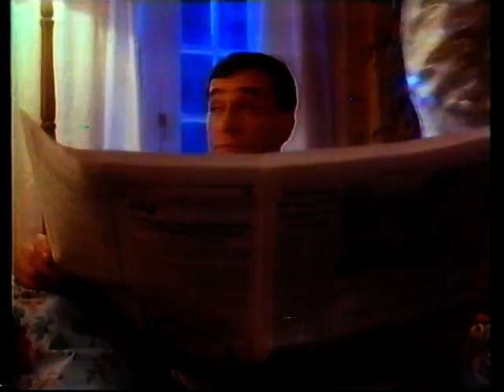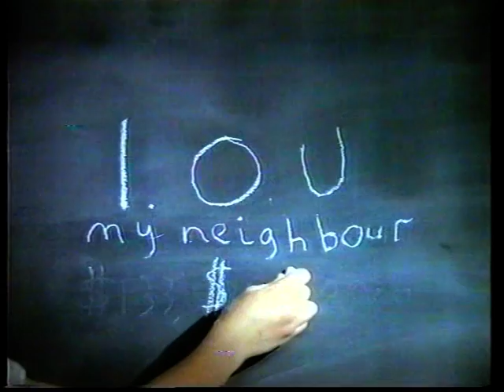OUR PLANET EARTH ~ Environmental Ads ~ brotherwhitelion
These are excerpts taken from the 'Documentary Making of One World One Voice'. One World One Voice was released in 1990 as a world music album. Its aim was to help raise awareness of the need to care for our World Environment.
It was also filmed, and released as a VHS video.

Compiled and edited together these 'Environmental Advertisements',
have within them thought provoking messages that today
remain as poignant as ever! (Give thanks to those who made them.)
If you found them inspiring
" In this 21st Century...
We will collectively determine the fate of our planet, and its destiny.
Communities need to continue to work together towards common unity.
The world is in our hands, and those hands are many.
Our lands were once frontiers, bountiful and plenty.
The world we inherited from our parents,
 is not quite entirely the same world our children will inherit from us.
We need to do what is right without too much fuss.
Let's not confuse our 'wants' with our 'needs'.
All good things grown are from planted seeds.

For there are those among us who will scorn and scoff.
That enough is never enough.
That the Earth is here to pillage and plunder.
Even though 'mining' and 'development' are the names they go under.
All that is done, is in the name of 'progress'.
It's very true that we have collectively made many a wonder.
We must take care not to transgress.
Some parts of our planet are in total distress.
Leaving trails of environmental destruction and mess."

written by
~ botherwhitelion

Your You Tube Comments Appreciated.